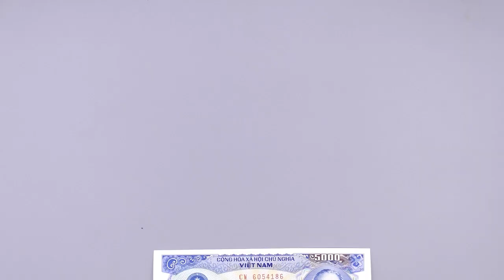Demo - Dragon Tortoise - LQD Money Origami